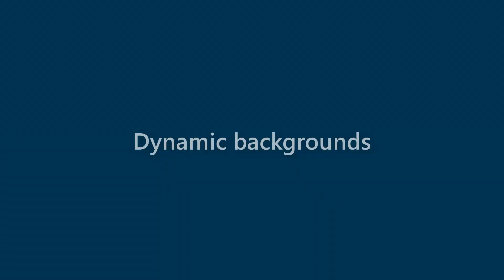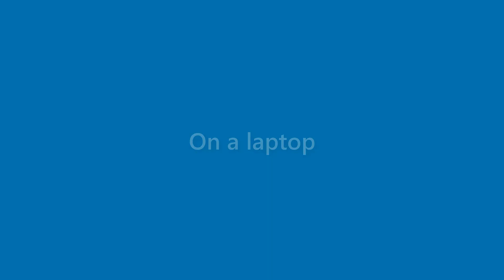Harmony Bean - appearance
Name Look - Harmony Bean - appearance. In this video we present "Harmony Bean" name look and feel in various scenarios.
This video will cover:
How does "Harmony Bean" look as a personal letterhead?
How does "Harmony Bean" look on a business card?
How does "Harmony Bean" look on a computer/laptop screen?
How does "Harmony Bean" look with different background colors?
How does "Harmony Bean" look with various fonts?